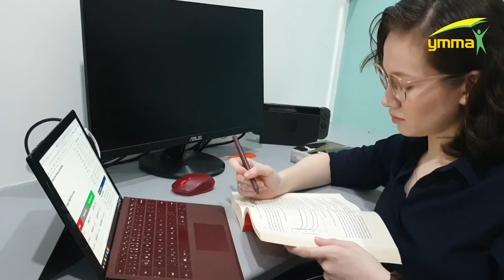Kim Aimei Seng (Mynt) 15th Mansmith YMMA 2020 for Product Marketing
Kim Aimei Seng (Mynt) is one of the 15th Mansmith Young Market Masters Awardees (Mansmith YMMA) for 2020. to know more details.

The Mansmith YMMA is an advocacy project organized and presented by Mansmith and Fielders that seeks and recognizes outstanding marketers and entrepreneurs who are 35 years old and younger and who can serve as the Philippines' role models for outstanding and innovative brand building and entrepreneurship.